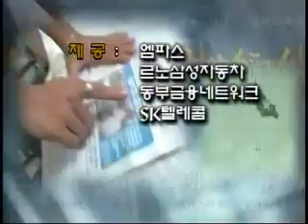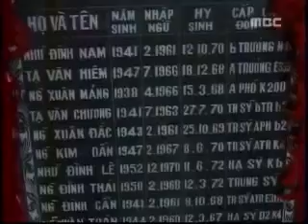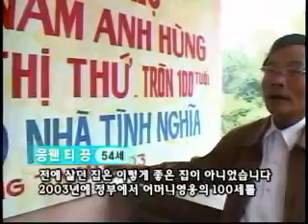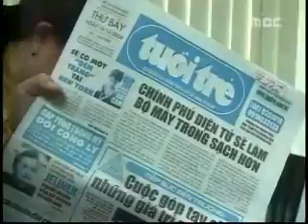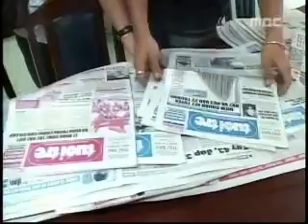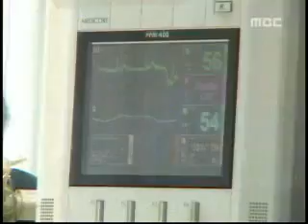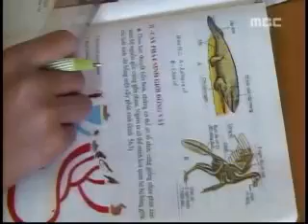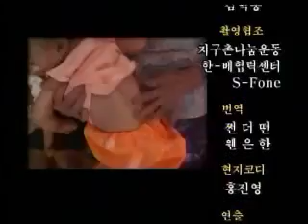[베트남 전쟁] 종전 30년 베트남은 지금 제1부 전쟁이 남긴 상처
베트남 전쟁의 상처와 어두운 그림자를 한류와 경제 발전으로 씻어가고 있는 한국. 과연 지금 베트남에서 한국의 모습은 어떤 것일까. 4일 밤 12시25.

신기하고 흥미로운 주제로 영상이 매일 오전 8시, 오후 2시, 저녁 6시에 업로드됩니다.

[이제는 말할 수 있다] 77회 - 월남에서 돌아온 새까만 김 병장 2004년 3월 28일 (일) / 제 77 회 ▣ 월남에서 돌아온 새까만 김 병장 2004년 베트남.